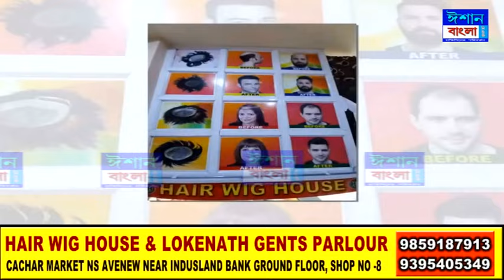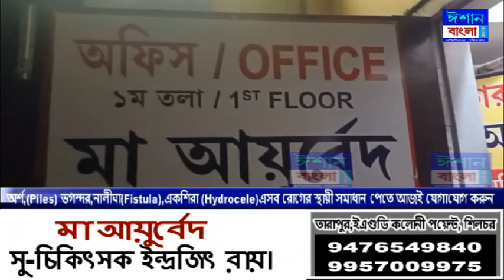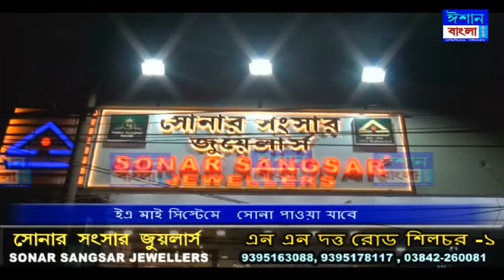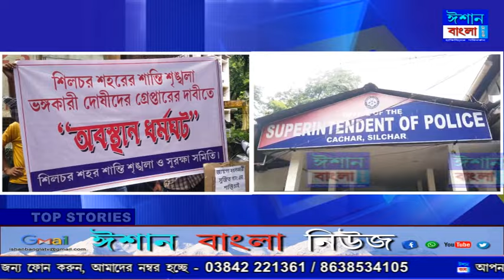ISHAN BANGLA NEWS 12 - 06 - 2024